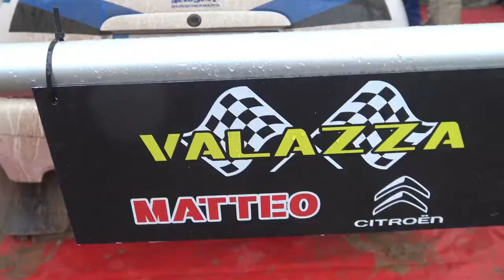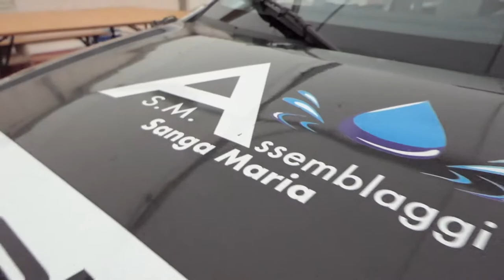Valazza Motorsport & Furnas Racing - RX ITALIA 2021 - LAST ROUND - Maggiora Offroad Arena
Videocamera principale

Videocamera secondaria

SONY FDR-AX33

Gopro

Treppiede

RAVELLI ATP

Zaino

Drone

Batterie Lumix

Batterie Sony

PowerBank

Cuffie

Hard disk

PC PORTATILE

Faretto led

Mini Treppiede

Stabilizzatore

Borraccia

PC (Assemblato)

Scheda Madre: